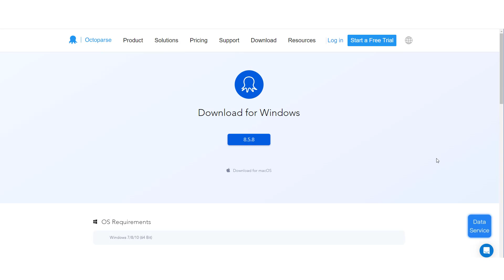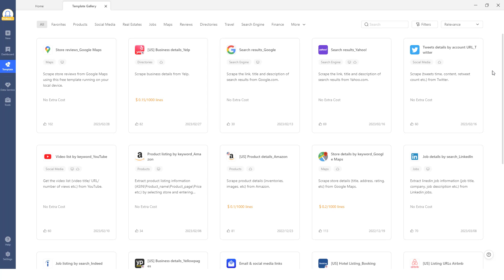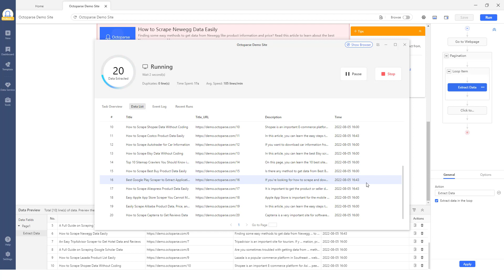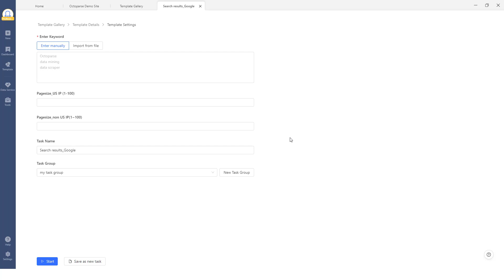Best Web Scraper for Mac: Scrape Data from Any Website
"What is a good Mac web scraper?" For this question, the most important point to define a good (Mac) web scraper is that it allows you to pull data from any website easily and quickly. Check out the video to learn more!

✨Check out this article to learn the best web scraper for Mac

⏱Time stamp
00:00 Best Web Scraper for Mac: Scrape Data from Any Website
00:04 What is a good Mac web scraper
00:45 FREE Web scraper for macOS - Octoparse
01:37 How to scrape ANY websites on macOS

📕About Octoparse
Octoparse is a web scraping tool. Its web crawler is specifically designed for scalable data extraction of various data types. It can harvest URLs, phone, email addresses, product pricing, reviews, as well as meta tag information, and body text.